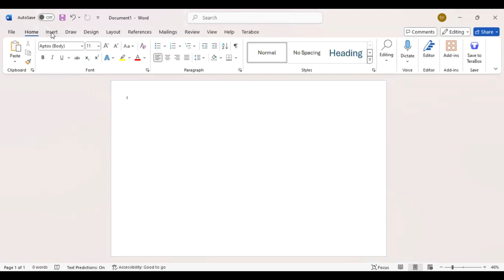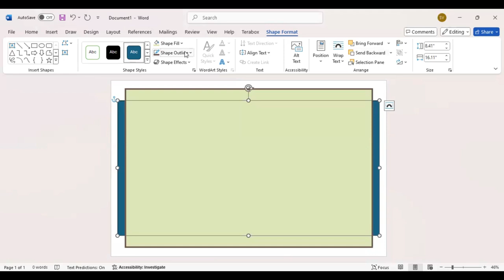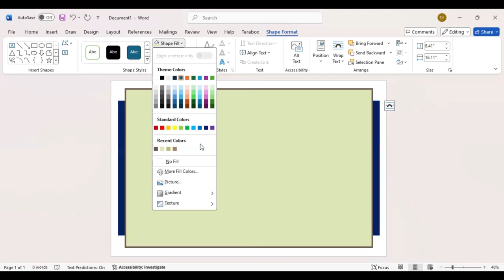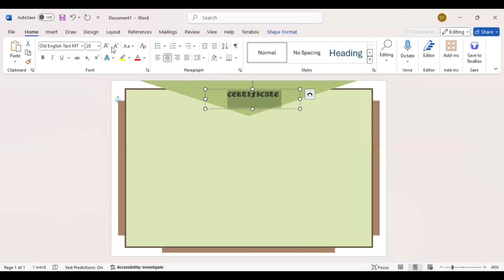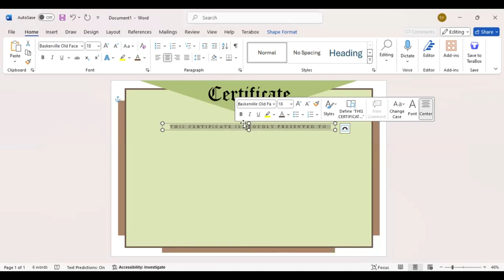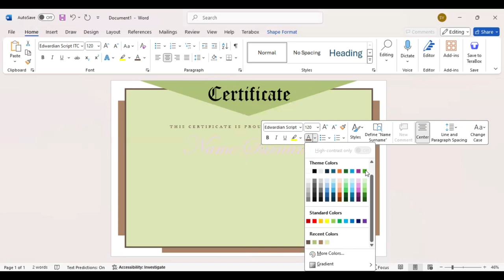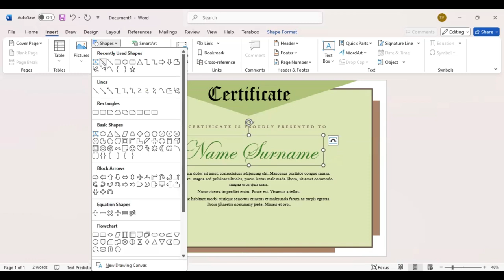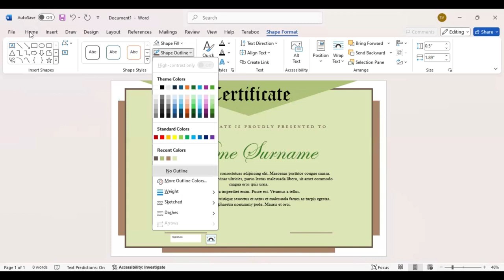How to Create a Stunning Certificate Design Template in Microsoft Word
Creating a stunning certificate design in Microsoft Word is easy. This video will help you create any type of certificate.